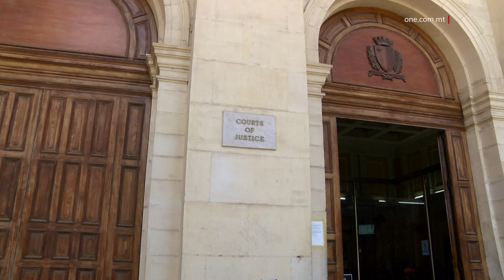SENTENZA SOSPIŻA WARA LI SAWWAT LILL-EKS MARA B’CABLE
ONE.COM.MT •
Raġel ta’ 42 sena mill-Mosta, li sawwat lill-eks mara tiegħu b’cable tal-elettriku, waqt li binhom ta’ 7 snin kien qed jara kollox, ingħata sentenza sospiża.

Isem ir-raġel, ma jistax jixxandar fuq ordni tal-Qorti, sabiex tiġi protetta l-identità tal-vittma u tal-minuri.

L-inċident seħħ fi Frar ta’ sentejn ilu, meta r-raġel sawwat lill-mara b’cable u plakka, tant li kkważalha ġrieħi f’wiċċha, dahrha, żaqqha, u dirgħajha.

Fil-Qorti ntqal kif il-koppja kienu għaddejjin minn proċeduri ta’ separazzjoni. Il-mara ċaħdet dak li akkuża r-raġel, jiġifieri li hija kienet f’relazzjoni ma’ raġel ieħor.

Ir-raġel ġie kkundannat għal 9 xhur priġunerija, sospiżi għal sentejn. Huwa ġie ordnat ukoll li jħallas €525 fi spejjeż tal-Qorti, filwaqt li daħlet fis-seħħ ordni ta’ protezzjoni favur il-vittma.

SENTENZA SOSPIŻA MIXLI LI WEĠĠA’ U HEDDED LILL-EKS SIEĦBA

Raġel ta’ 28 sena minn Naxxar, li kkawża ġrieħi u hedded li jispara lill- eks-sieħba tiegħu li hi wkoll omm binthom, f’Jum San Valentinu, ingħata sentenza sospiża.

Huwa ammetta l-akkużi miġjuba kontrih, quddiem il-Qorti ppreseduta mill-Maġistrat Monica Vella, fosthom li kkawżalha biżà u li insulentaha.

Huwa ammetta wkoll li kkawża ġrieħi quddiem binthom, li kiser il-paċi pubblika, u li kiser l-ordni ta’ protezzjoni fil-konfront tas-sieħba tiegħu.

Filwaqt li fil-Qorti, ir-raġel ġie mwissi li jista’ jispiċċa l-ħabs, huwa qal li jixtieq ikun jaf biss kif jista’ jara l-bintu.

Huwa ġie kkundannat għal sentejn priġunerija, sospiżi għal erba’ snin.

Barra minn hekk, ħarġet ordni ta’ protezzjoni fil-konfront tal-vittma.